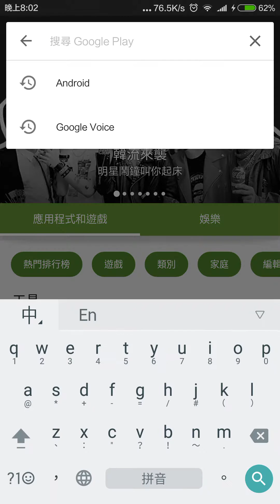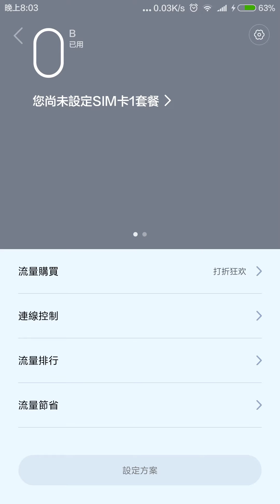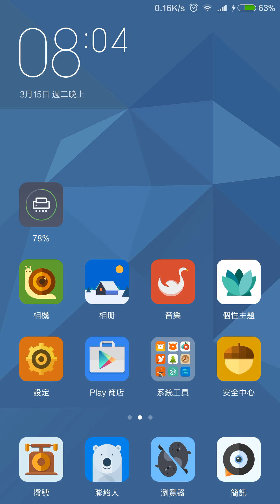尋找遺失的Android手機的方法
十分有用！😀